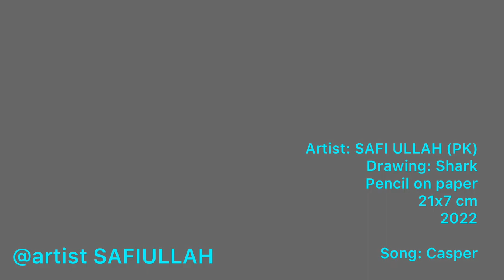Making of Shark | a drawing by Safi Ullah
The making of 'Shark'; a drawing by pakistani artist Safi Ullah. In this video you see the drawing process of a shark .

Artist: Safi Ullah ( The pakistan )
Drawing: Shark
21x7 cm
2022

Like SAFI ULLAH on Facebook or follow on instagram, and stay automatically informed about the making of paintings,sketches, exhibitions and other news: